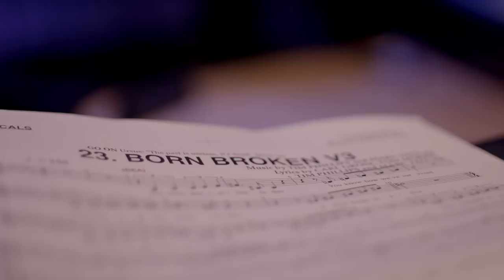Louise Dearman sings 'Born Broken' from The Grinning Man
Louise Dearman joins cast members Louis Maskell and Sean Kingsley to sing Born Broken from The Grinning Man